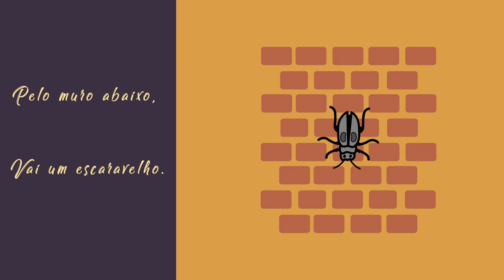Ep.03 "A Formiga" - Projeto "LengaLengas Animadas"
Projeto "LengaLengas Animadas". Episodio: "A Formiga".

Os direitos autorais para o áudio de fundo presente neste vídeo pertence aos seus autores.
All rights for the background audio used in this video belongs to it's owners.

Narração, ilustração, animação e composição/montagem por Diogo Maurício Afonso em contexto de formação.
Centro de Formação: CINEL